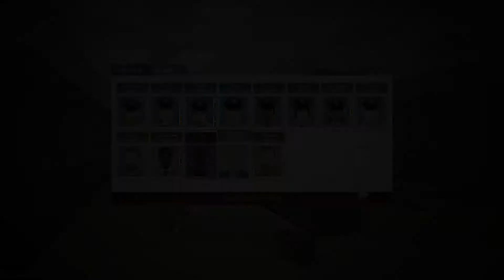This is the Police - Взаимные признания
Будущая прокуроша признается, наш персонаж признается, все кому не надо признаются, а вот преступники молчат. А я опять промахиваюсь с днями работы детективов.